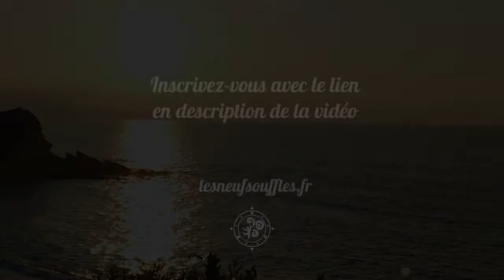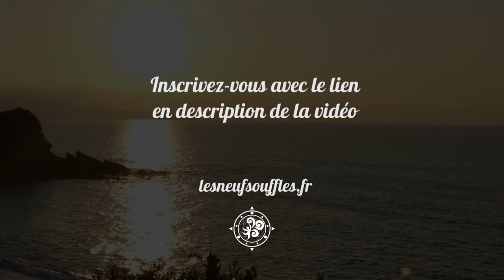E-learning - Chemins de Beauté et de Force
Cet e-learning en dix séances sera d'abord bientôt annoncé via la newsletter des Neuf Souffles, avec un tarif de lancement très intéressant. Nous vous invitons donc à vous inscrire à cette newsletter pour bénéficier de cette opportunité avant sa mise en ligne publique !

DESCRIPTION - INTENTIONS :

Une part de la société entraîne l'humain dans une direction de mécanisation et d'efficacité qui pourrait nous amener à croire que nos actions doivent être avant tout rationnelles pour avoir un impact réel. Cette vision a les conséquences que l'on sait sur la planète et nous-mêmes.

Loin de rejeter la nécessité de méthode et de raison, cet accompagnement en ligne propose de re-puiser dans le réservoir de notre imaginaire pour en recevoir des inspirations vivifiantes.

En se redonnant l'espace d'écouter ces messages dans notre corps, en se donnant l'espace de le faire avec toute notre poésie, nous retrouvons le lien à la puissance de la vie qui passe au travers de nous... Avec elle nous retrouvons nos aspirations profondes, nos envies naturelles de contribuer à créer et à servir des chemins fait de force et de beauté.

TEMOIGNAGES :

« J'aime par dessus tout l'esprit du guerrier qui n'oublie pas la force de la tendresse et de la poésie pour garder son équilibre et nourrir son être et son action. Pour moi c'est cela qui rend cet e-learning précieux, particulièrement dans cette période qui demande de notre part une présence consciente et déterminée à protéger le vivant et la liberté. »
Michaël

« Waou ça donne envie de continuer, de tester, de goûter, de lâcher, de s'amuser... Une porte vient de s'ouvrir et un monde s'offre à la découverte, je met mon chapeau d'exploratrice et je plonge comme le dauphin, sentant l'eau glisser sur ses flancs, le soleil sur sa peau luisante, inconscient de l’immensité de l'océan, de mon ventre trépigne un enfant qui vient de faire un château... »
Marie-Noëlle

« J'ai découvert ma sensibilité autrement, telle un cadeau, une qualité délicate qui me donne une force insoupçonnée. J'aime la puissance de mon corps au service du sensible. C'est l'alliance des deux, le sensible et le fort, qui semble aujourd'hui être en chemin différemment, vraiment. "Le soleil est entré  dans mes veines et a transformé tout en or " »
Anyes

« Cela apporte au monde un flux de vitalité, une connexion première retrouvée avec lui, une autre façon de percevoir le vivant avec respect et douceur. »
Colette